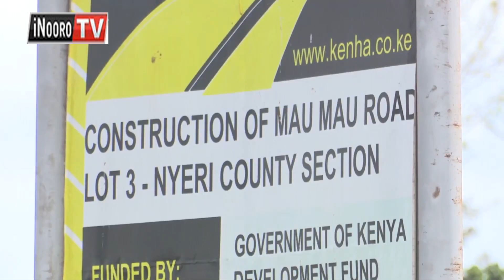Waaki wa barabara ya Mau Mau Kieni ĩkirie kũrĩka